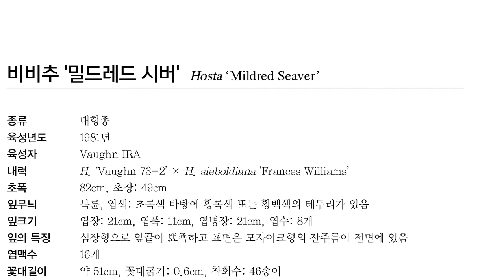Hostas in Korea, 비비추 '밀드레드 시버' Hosta ‘Mildred Seaver’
종류 : 대형종
육성년도 : 1981년
육성자 : Vaughn IRA
내력 : H. ‘Vaughn 73-2’ × H. sieboldiana ‘Frances Williams’
초폭 : 82cm, 초장: 49cm
잎무늬 : 복륜, 엽색: 초록색 바탕에 황록색 또는 황백색의 테두리가 있음 잎크기 엽장: 21cm, 엽폭: 11cm, 엽병장: 21cm, 엽수: 8개 잎의 특징 심장형으로 잎끝이 뾰죡하고 표면은 모자이크형의 잔주름이 전면에 있음 엽맥수 : 16개
꽃대길이 : 약 51cm, 꽃대굵기: 0.6cm, 착화수: 46송이 꽃크기 꽃송이의 길이: 4.5cm, 꽃송이의 직경: 1.9cm 꽃색 연한 라벤더색
개화시기 : 6-7월
유사종 : H. ‘Fringe Benefit’
Korea National Arboretum

비비추